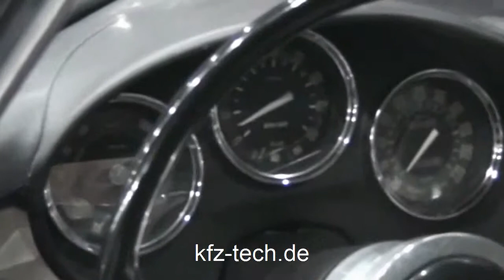Alfa Giulietta Sprint Speciale 1959 - 1966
kfz-tech.de präsentiert den Alfa Romeo Giulietta Sprint Speciale, gebaut von 1958 bis 1966